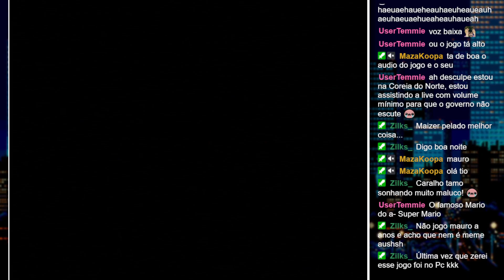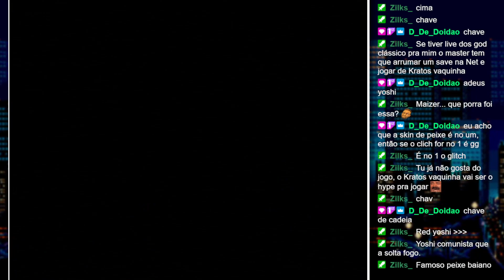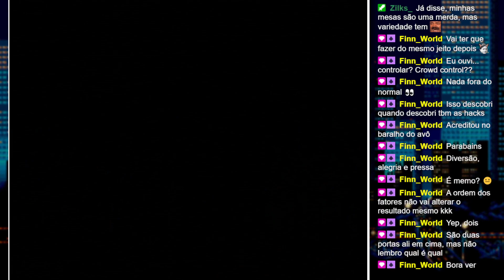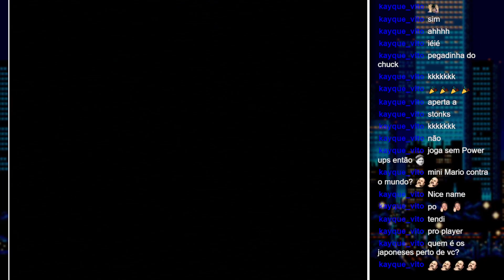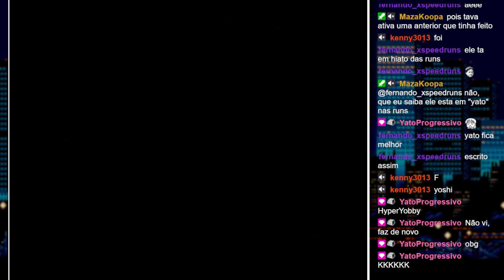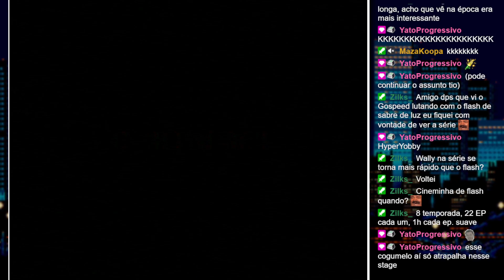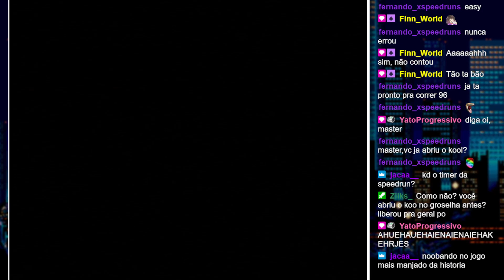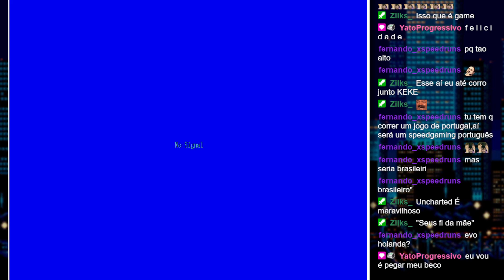96 saídas do Mauro Mundos! Super Mario World - SNES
Sobre a sombra de mais um torneio de Liga Super Mario World 11 Exits feita na SGPT (Speedgaming Português), ao qual eu pretendia participar desta edição, apenas para voltar em sintonia com o jogo, por que não fazer mais uma vez 96 Exits pra descontrair?

Esta live foi feita no nosso canal lá na roxinha com o nome de usuário AeronMasterQuest (basta procurar por lá), transmitida por volta de FEVEREIRO de 2023 (Não posso precisar a data devido só ter a data especifica em que o destaque da live foi feita), e esta sendo repostado agora no canal do youtube em forma de serie.

A gameplay está sendo capturada diretamente do Console (Super Nintendo)

Além desse canal tenho o meu canal principal onde posto vídeos editados de analises:

||JOGO  Nº 34 ||
Meu PC:

Placa Mãe Asus Am3+ M5a78l-m Plus USB3 DDR3
Processador FX-8350 Wraith Cooler Octacore 4.0Ghz
16GB RAM DDR3 (4X4)
Placa de Vídeo Gigabyte GTX 1050ti Wind Force 4GB
1TB HD + 620GB SSD